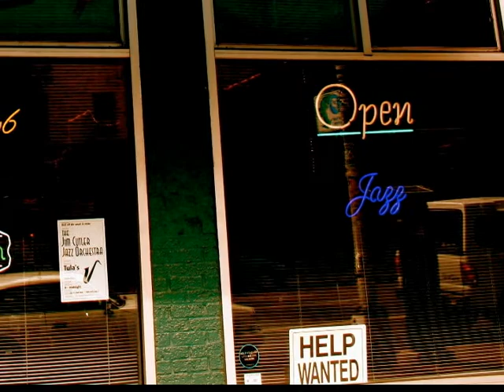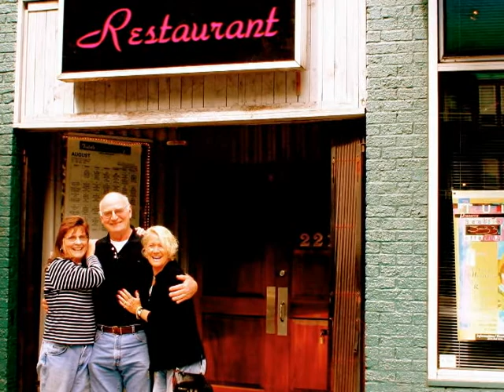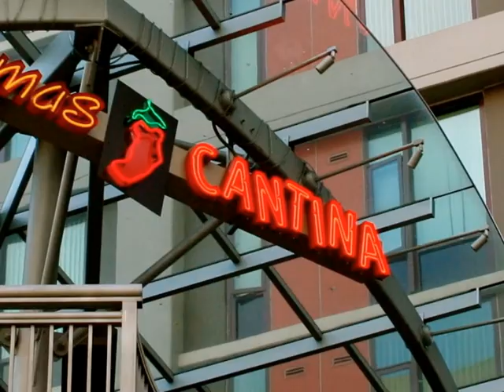The Mike Beegle Jazz Workshop at Tula's "The Early Days"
A recently rediscovered demo tape of a performance in April of 1996 at Mack "Tex" Waldron's  jazz club "Tula's" in the Belltown section of Seattle.  Mike Beegle on tenor with navy bassist Derrick Polk,  Dr. Rob Price on drums and the late Josh Wolff on piano.  Josh passed away tragically at age thirty nine of cancer earlier this year.  Our thoughts and prayers for Josh's family.